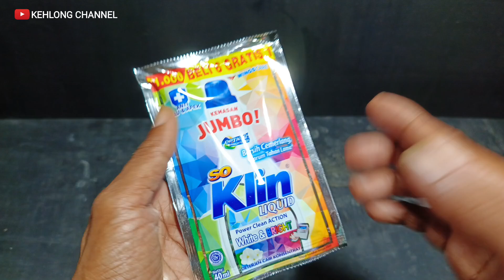CAIRAN MUJARAB INI WAJIB DICOBA !! KARENA MANFAATNYA SANGAT LUAR BIASA !!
membuat cairan atau ramuan pewangi ruangan yang tahan lama hingga berjam-jam, dijamin bikin istri kalian jadi ketagihan dengan wanginya dan membuat istri kalian jadi betah dirumah.